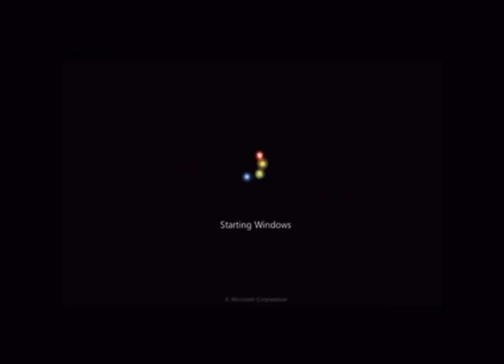I T S B E E N-